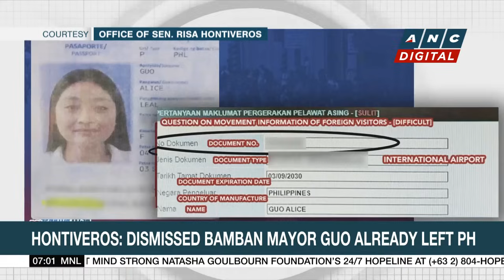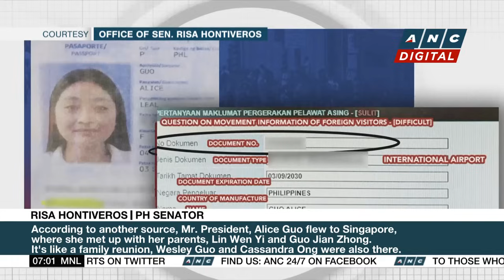PH Senate confers medals of excellence, cash to Paris Olympics medalists | ANC